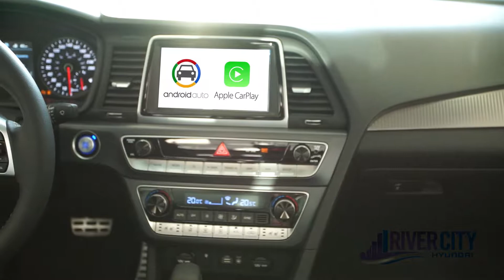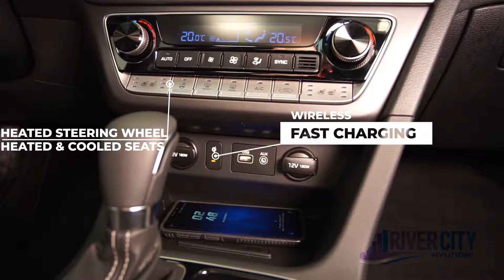2019 Hyundai Sonata at River City Hyundai